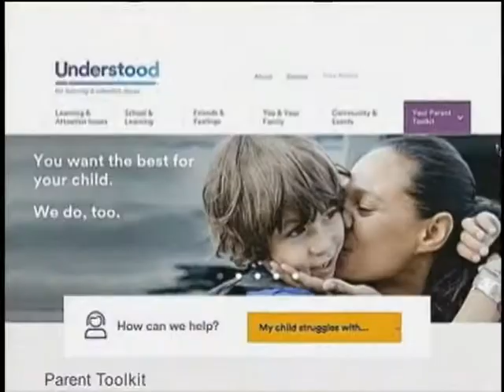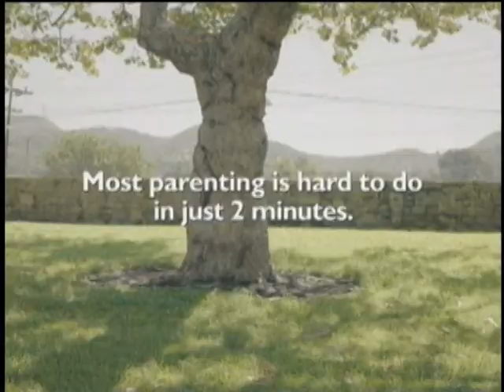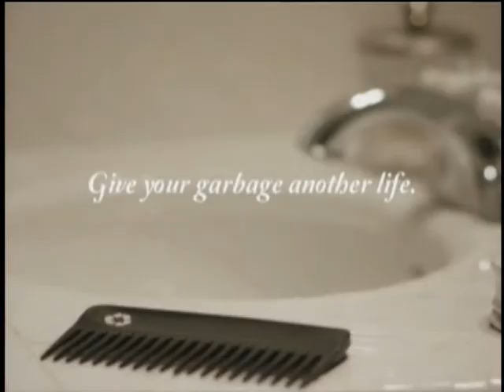County Wide June 04 Coconino National Forest